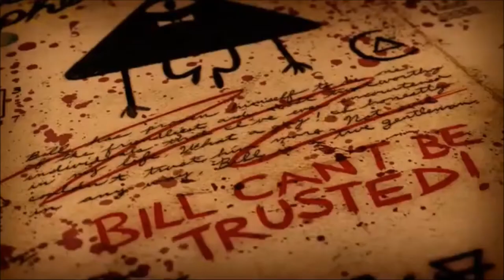PROOF SEVEN NATION ARMY WORKS WITH EVERYTHING